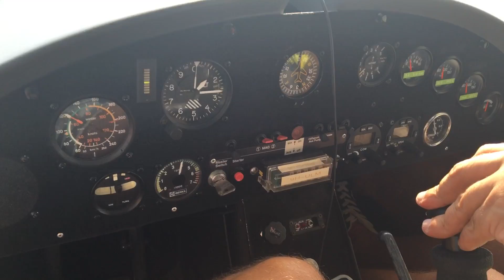Valletta, Malta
Short clip from my first trial flight lesson.